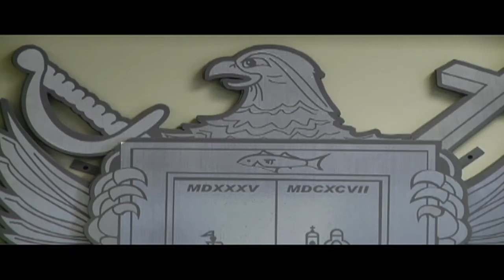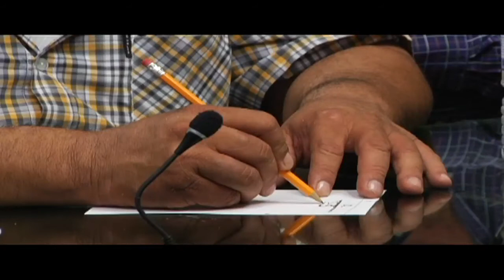Reprueba ayuntamiento de la Paz la determinación del tribunal burocrático del embargo de sus cuen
En La Paz Baja California Sur El XIV ayuntamiento de La Paz Luego de el Tribunal de Conciliación y Arbitraje para los Trabajadores al Servicio de los Poderes del Estado y Municipio de Baja California Sur autorizara el embargo de las cuentas del ayuntamiento de La Paz el secretario general del municipio ofreció una conferencia de prensa ante los principales medios de comunicación.